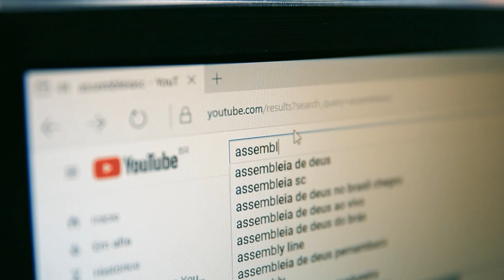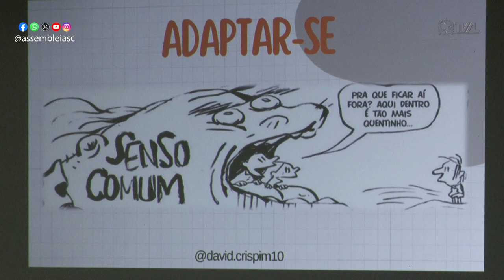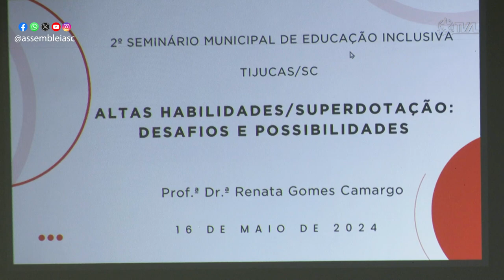Tijucas recebe seminário de educação inclusiva - 17/05/24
A cidade de Tijucas recebeu, nesta quinta-feira (dia 16/5), a segunda edição do “Seminário Municipal de Educação Inclusiva, com o tema “A escola como espaço inclusivo e de acolhimento às diferenças”. O evento é uma promoção da Assembleia Legislativa de Santa Catarina por meio da Comissão de Defesa dos Direitos da Pessoa com Deficiência, com a colaboração da Escola do Legislativo.